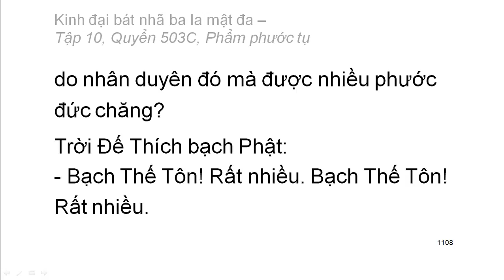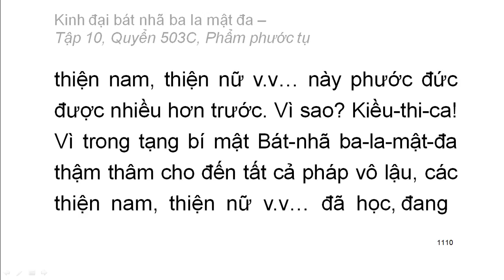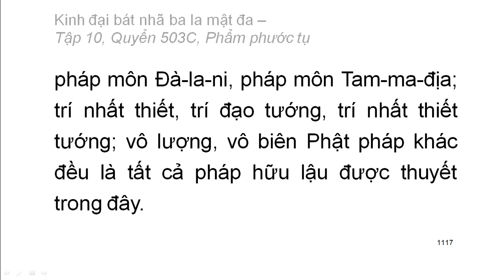600 quyển Kinh Đại Bát Nhã Ba La Mật Đa: Quyển .../600 (tiếp) (đọc lần 2) (rất hay)